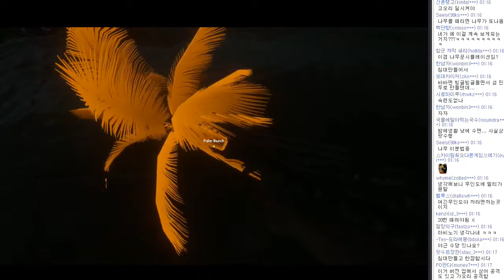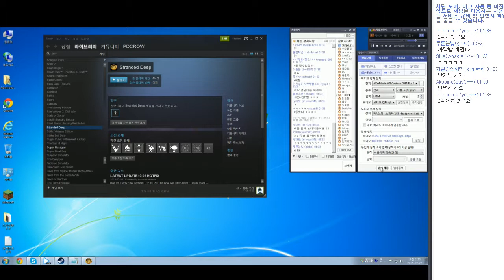스트랜디드 딥[Stranded Deep] #07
스트랜디드 딥.
무인도에서 생존하는 게임입니다.
현실반영 200%.